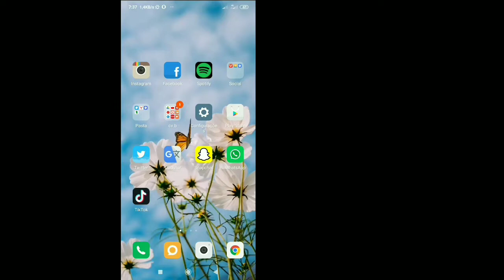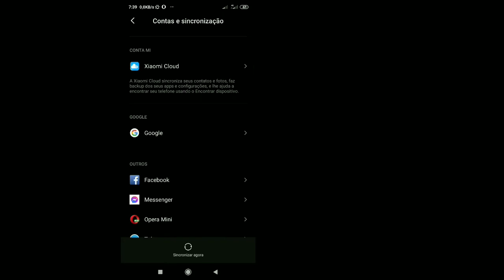Como REMOVER CONTAS no Messenger || Trocar conta Remover problema CORREÇÃO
Você pode ter visto muitas soluções para isso e provavelmente algumas não funcionaram para você, mas não se preocupe, este vídeo aborda uma explicação completa de todas as etapas que você fará para resolver esse problema.  Caso seja sua primeira vez aqui, eu envio vídeos de tecnologia diariamente neste canal, que vão desde dicas de Android até dicas de mídia social.  Caso você esteja assistindo isso no celular, aconselho a ajustar a qualidade para 480p ou 720p e a posição paisagem para maior clareza.  Caso haja alguma sugestão que você gostaria de fazer em relação aos vídeos do meu canal, por favor, faça-o na seção de comentários e eu certamente verificarei.